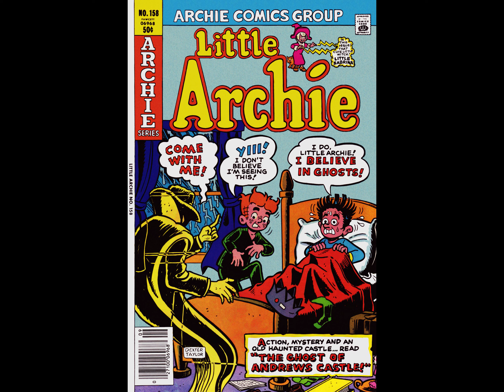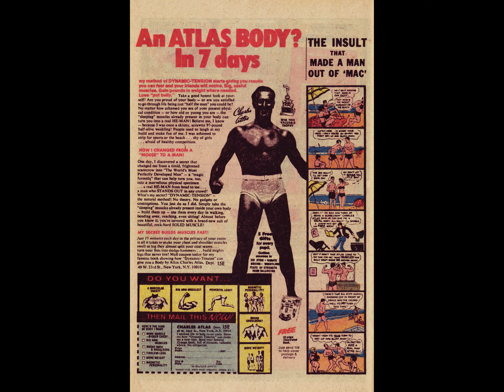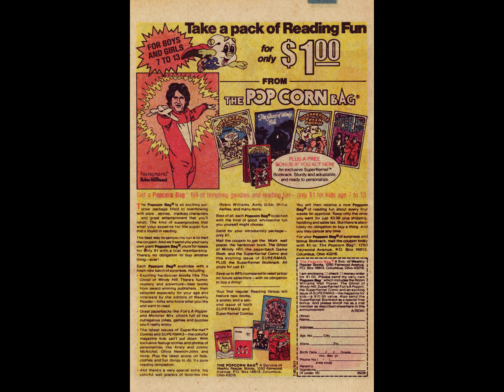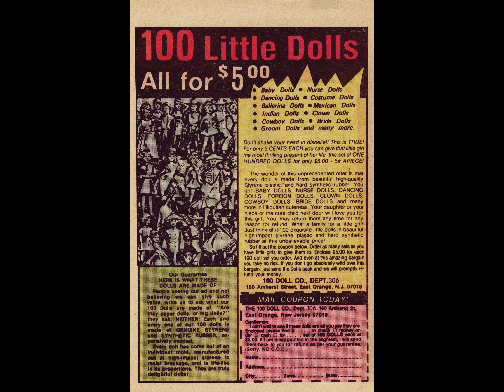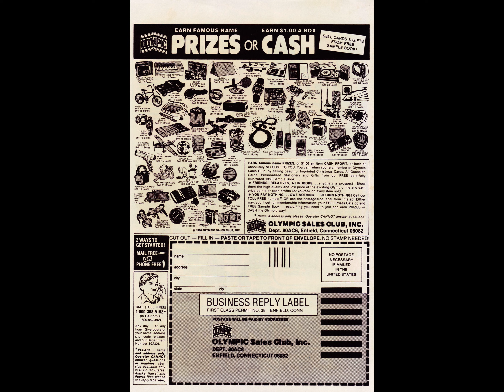Little Archie 158 [comic book]